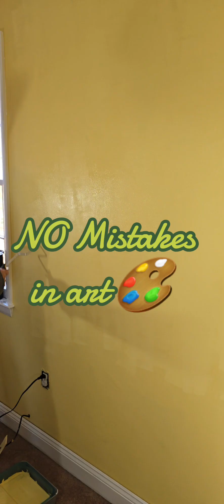March 20, 2024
Painting a mural of karate guys in acrylics, I faced a challenge with a mistake. Remembering there are no mistakes, only opportunities, I easily fixed it. Accomplishing part one was rewarding.